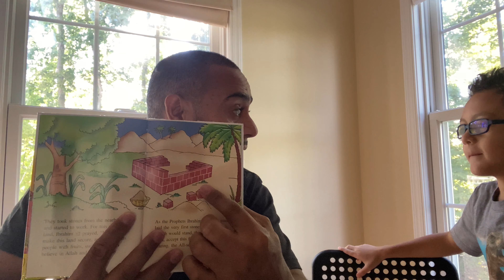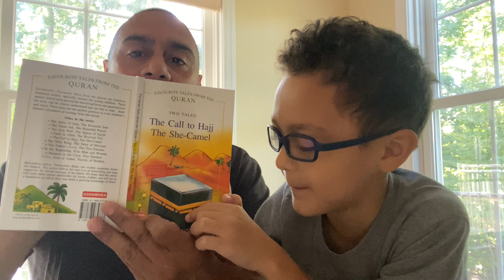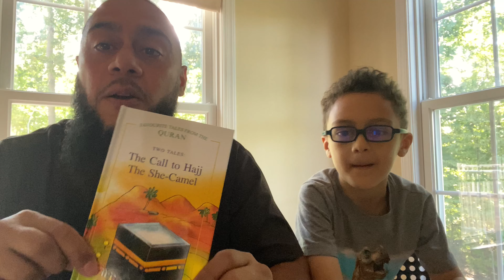𝐒𝐭𝐨𝐫𝐲 #7 - “𝐓𝐡𝐞 𝐂𝐚𝐥𝐥 𝐭𝐨 𝐇𝐚𝐣𝐣"